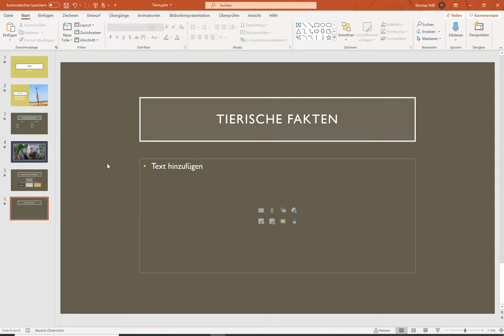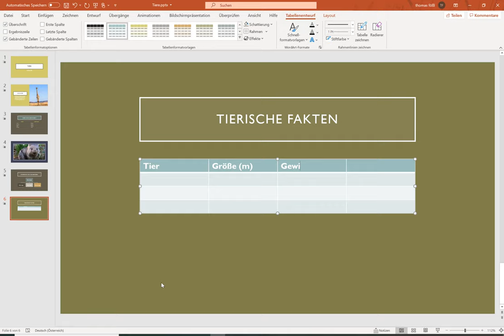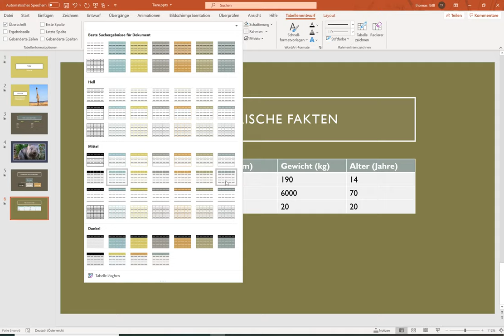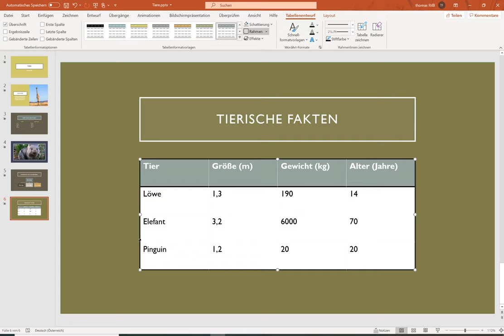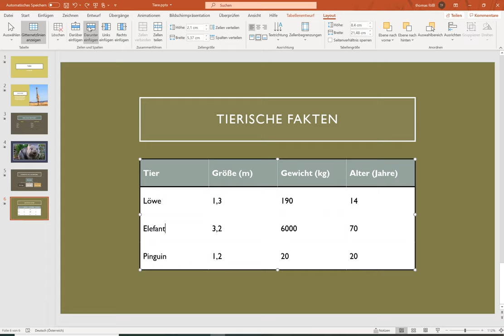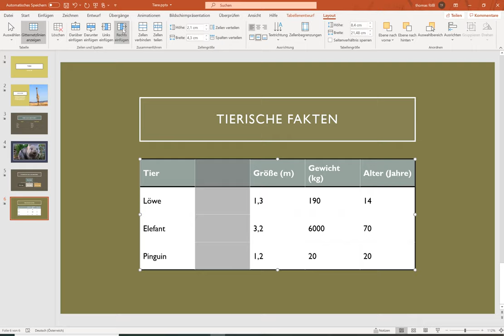MS PowerPoint (Teil 4) - Tabellen